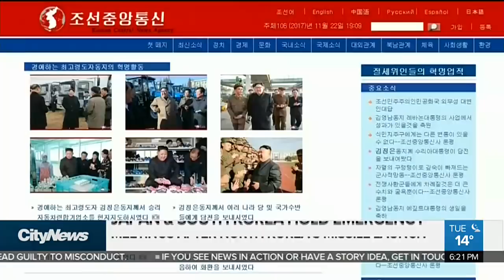North Korea launches a ballistic missile